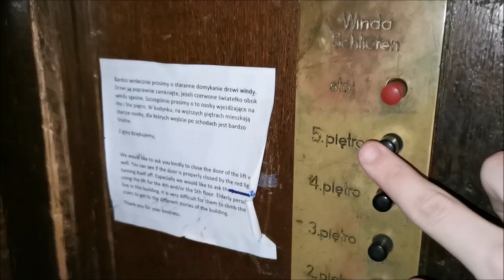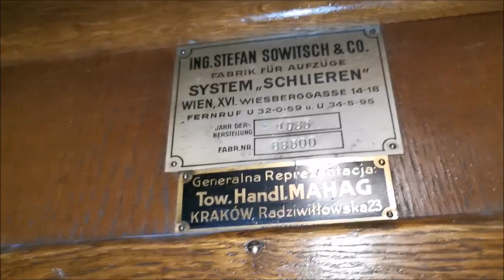Sowitsch "zasuwany" @ Kraków, ul. Lenartowicza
Nadszedł wreszcie ten moment, w którym wrzucam na kanał tysięczny film!
Przez dłuższy czas zastanawiałem się, czy (i kiedy) wreszcie to nastąpi, no i po niemalże 8 latach od założeniu kanału, tenże kamień milowy został osiągnięty.
Kiedyś obawiałem się, że ten kanał zakończy swoją działalność właśnie na przełomie lat 10. i 20. natomiast obecnie jestem w stanie wrzucać filmy przynajmniej do 2022 roku, a oby tak było jeszcze dłużej.

Film nr 1000 powróci do początków tego kanału, ale nie, nie tych początków które większość z Was kojarzy, czyli intensywnego wrzucania coraz to kolejnych wrocławskich Volvo i innych autobusów. Być może mało kto jeszcze pamięta tamte czasy, ale do 2016 roku ten kanał był niemal wyłącznie poświęcony windom :)
Pierwsze nagrania dźwigów pojawiały się w ramach serii Akcja Winda, która przetrwała do dziś i właściwie to kolejny odcinek tego programu powinienem był wrzucić zamiast tego filmu, ale uznałem że mam za mało filmów z Krakowa i są one same w sobie zbyt ciekawe, żeby tak zrobić.

Wrzucę więc tylko jeden dźwig, ale za to jaki! Jest to fantastyczna, przedwojenna winda kultowego austriackiego producenta. Dźwig znajduje się w kamienicy, która wygląda niemalże tak samo jak wtedy gdy została wybudowana - wchodząc do środka, można dosłownie poczuć się jak w latach trzydziestych. W Krakowie duża część przedwojennych wind przeszła "modernizację-renowację", po której otrzymały one nowe sterowanie imitujące działanie oryginalnego, co dla mnie jest jeszcze do zaakceptowania. Zdarzały też się gównodernizacje z wstawieniem nowoczesnego sterowania z falownikiem, których osobiście nie cierpię, jednak w Krakowie należą one chyba do rzadkości. Ta winda sprawia jednak wrażenie, jakby w maszynowni nadal pracowało oryginalne sterowanie (albo ewentualnie ZUDowskie z jednobiegówek), co nadaje jej tym większej unikatowości. Tego jednak nie mogę potwierdzić, musiałaby to zweryfikować osoba z dostępem do maszynowni.

Data nagrania: 25 lutego 2021